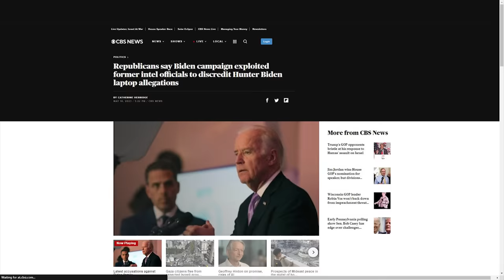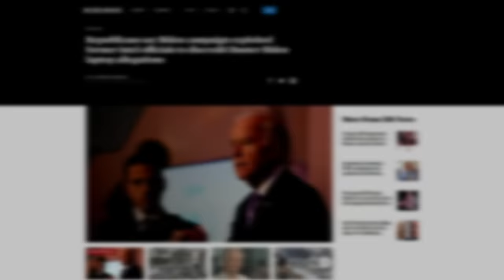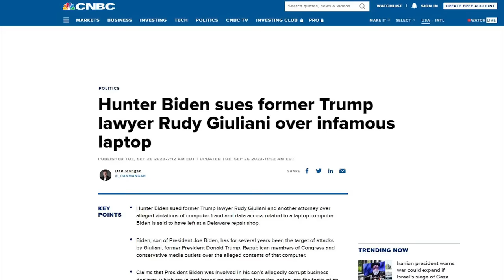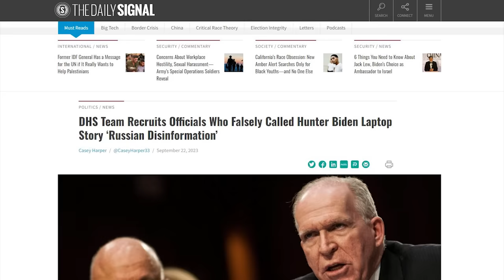WOW: Fox Host SHOCKED By CIA Chief's DELUSIONAL Take On Biden Laptop LIES